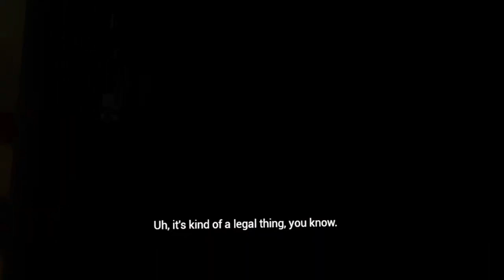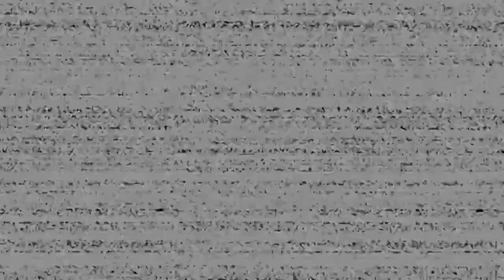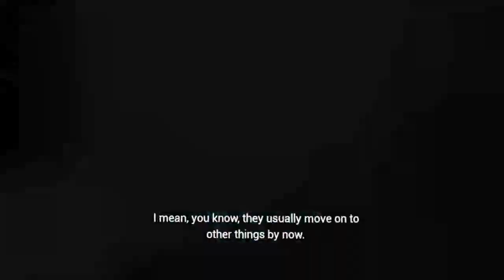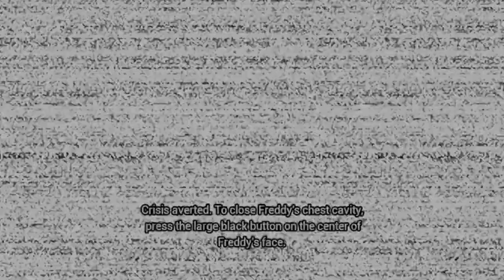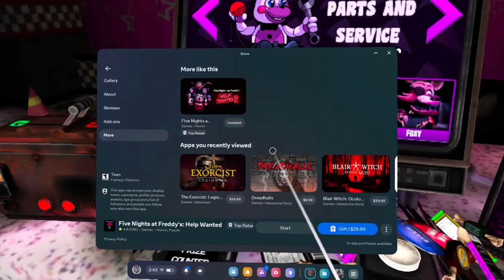Neon animatronics? [Help wanted pt2]